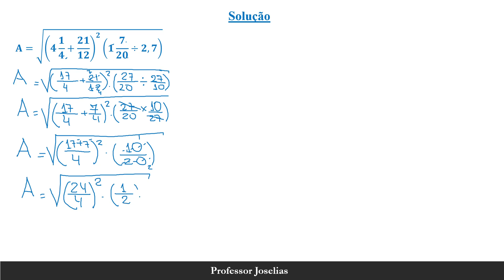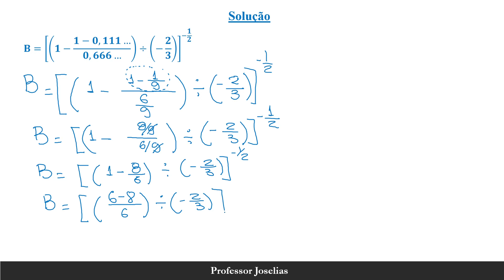QUESTÃO 01 Prova de Matemática TCM SP 2006 CETRO Resolvida Professor Joselias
Questão 01: (Auxiliar Técnico de Fiscalização - Suporte Administrativo - TCMSP - CETRO - 2006) Sendo  A=√((4 1/4+21/12)^2 (1 7/20÷2,7) )           e
       B=[(1-(1-0,111…)/(0,666…))÷(-2/3)]^(-1/2) (VEJA A IMAGEM NA AULA)
pode-se afirmar corretamente que
(A) A - B = 4
(B) A + B = √20
(D) A : B = 3 √2
(E) 2A + B = 6 + √2
Resposta: C
Prova resolvida de Matemática do concurso para o Tribunal de Contas do Município de São Paulo - TCM-SP. (Curso em andamento) Soluções de todas as questões da prova de 2006, aplicadas pela CETRO. Curso: 15 videoaulas com questões resolvidas online. (Curso em andamento) Curso vitalício e gratuito. Professor: Joselias.